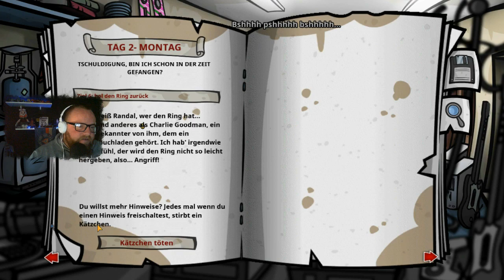Randal's Monday 🍺 010 - Randal in der Kiste, Randal im Karton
Randal’s Monday zeigt sehr authentisch, wie schwer der wohl nervigste aller Wochentage zu bewältigen ist – selbst für Hauptcharakter Randal Hicks, der das Leben lieber zu leicht nimmt als zu schwer.

Kleptomanisch, soziopathisch und ein schrecklicher Kumpel. Randal ist wohl einer der schrägsten Hauptcharaktere seit der Erfindung des Hoverboards. Randal's Monday ist eine abgedrehte Space-Time Odyssee im klassischen Adventure Design, gespickt mit unzähligen Referenzen an die Geek-Kultur.

HAMMER SHIRTS USW. VON UNS 2 DUOTV

ABO✔️
GLOCKE 🔔

Headset Tomji